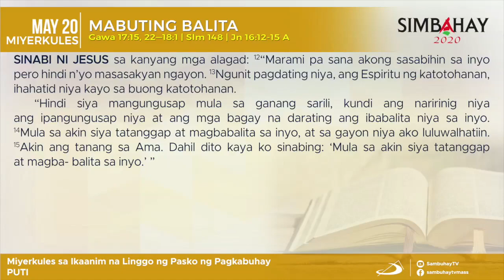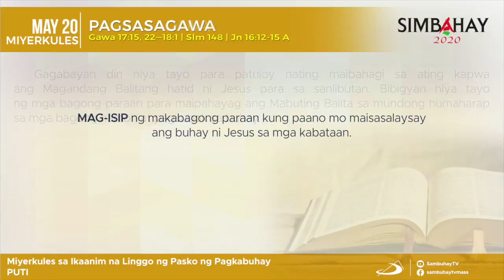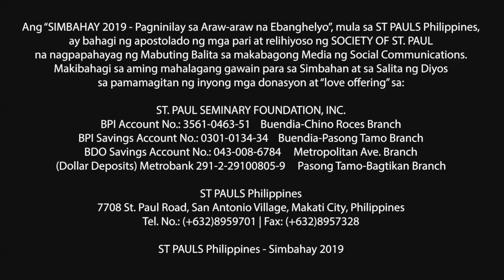Simbahay | Miyerkules sa Ika-6 na Linggo ng Pasko ng Pagkabuhay | Mayo 20, 2020